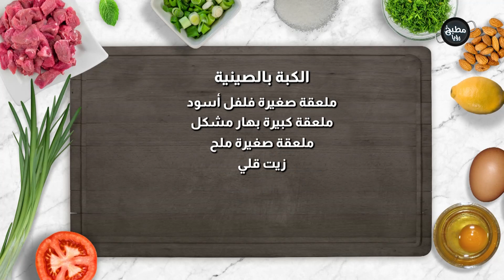أسرار نجاح الكبة المقلية والكبة بالصينية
المقادير

لتحضير عجينة الكبة بالصينية :

1 كيلو برغل أحمر
كوب برغل أبيض
ملعقة كبيرة ملح
700 غ لحم
ملعقة صغيرة فلفل أسود
ملعقة كبيرة بهارات مشكلة
100 غ سميد
100 غ بصل

لتحضير حشوة الكبة :

نصف كيلو لحم
600 غ بصل
ملعقة كبيرة بهار مشكل
ملعقة صغيرة ملح
زيت قلي

مطبخ رؤيا